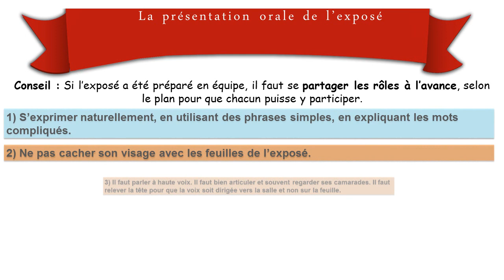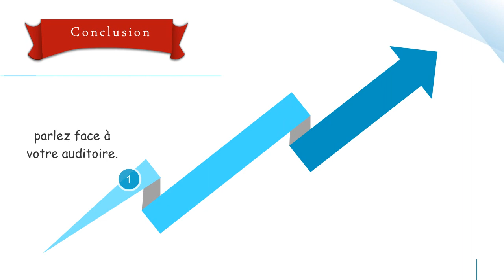comment faire un exposé